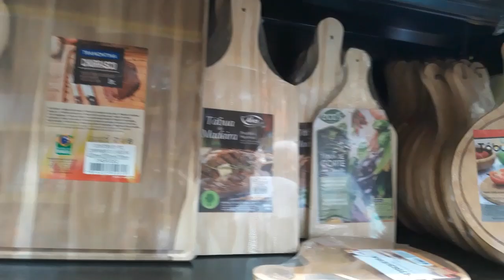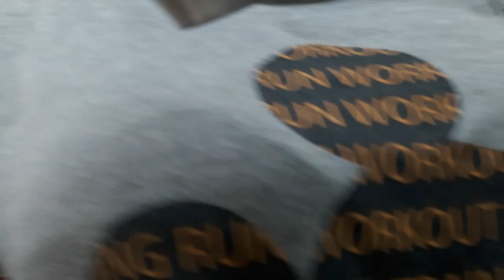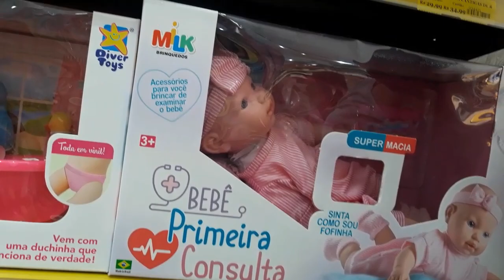vem ver minhas bênçãos a loja de variedades do bairro que eu moro!!😍